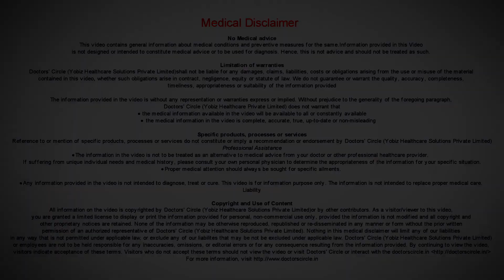Which patients require medical treatment for Tubal Pregnancy? - Dr. B Ramesh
The treatment could be medical treatment or surgical treatment. So medical treatment is when the patient is stable and if there is no emergency. So we can start the methotrexate injections on alternate days for 3 to 4 doses and on alternate days we give folinic acid or leucovorin rescue to avoid the complications of methotrexate. So after treating with methotrexate and folinic acid, after one week, we repeat the beta hCG. If there is a drastic reduction in the beta hCG, levels, after one week of these injections. We take it as cured. So this is the medical treatment for tubal pregnancy.